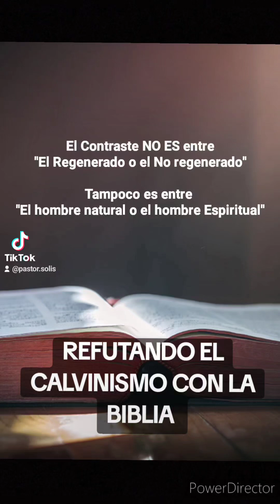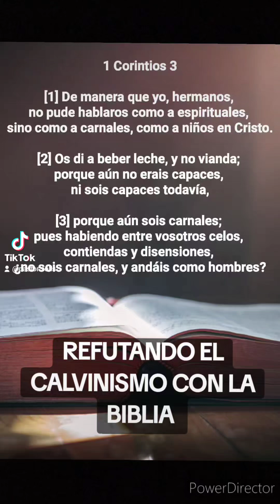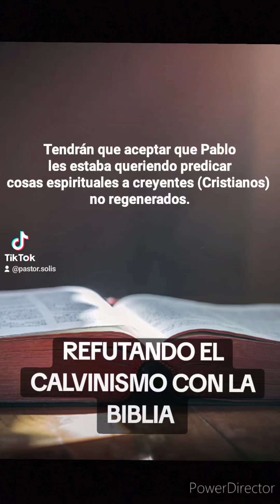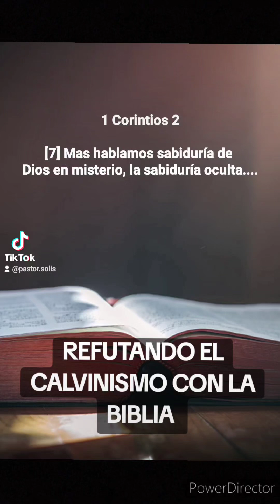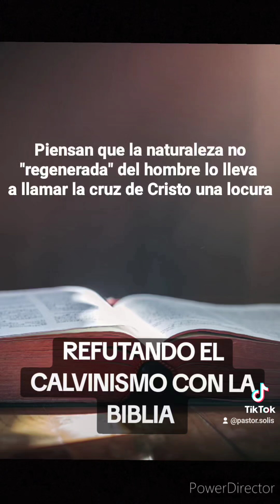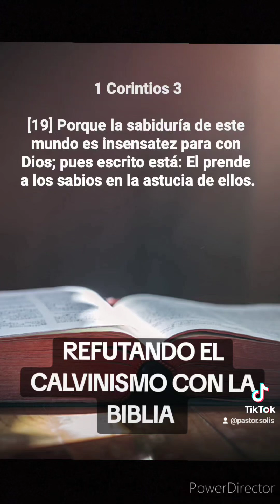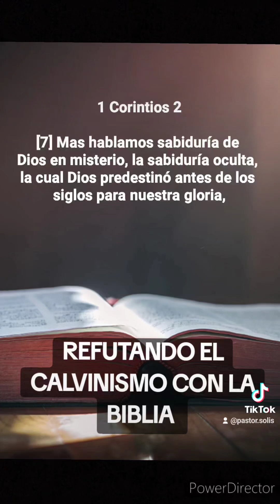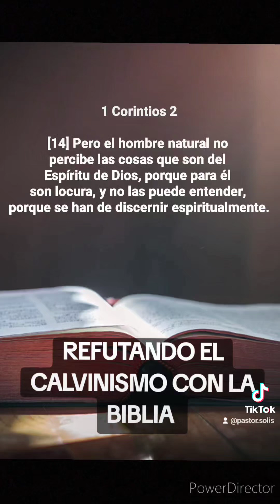1 CORINTIOS 2:14 ¿El hombre natural significa INCAPACIDAD? Calvinismo refutado